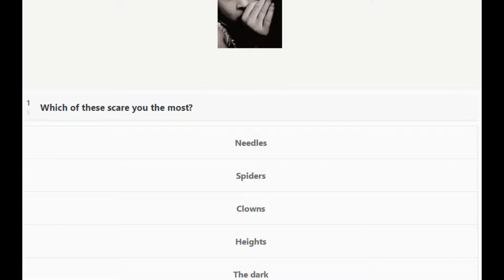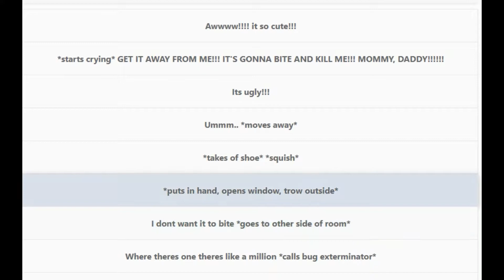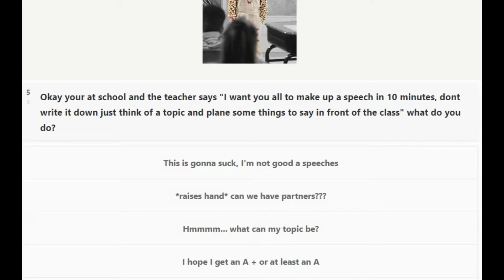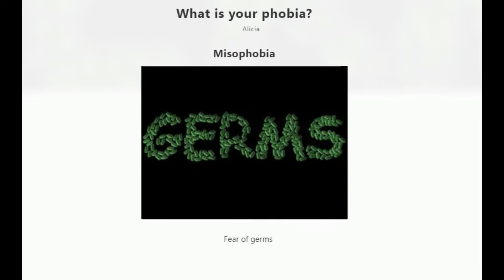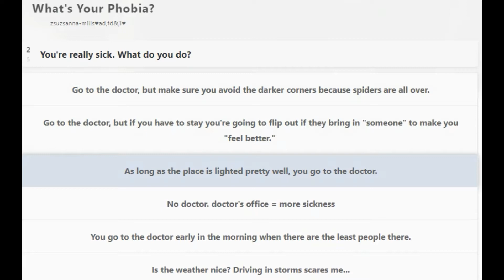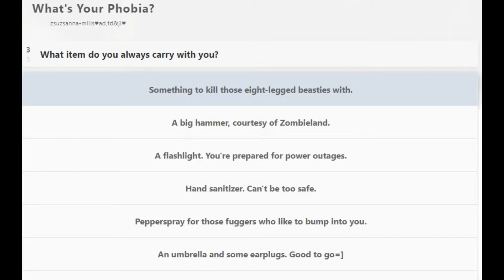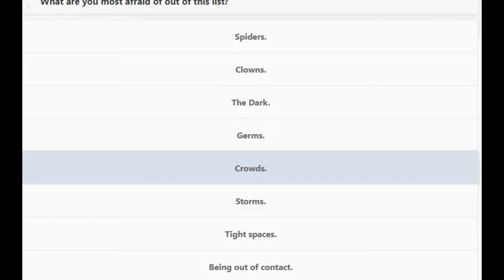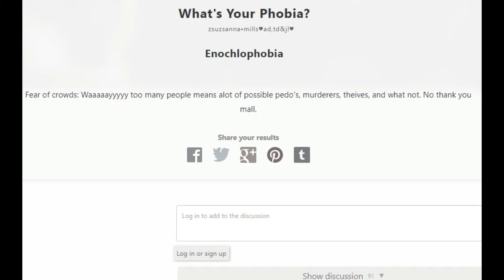WHAT ARE YOU AFRAID OF? (Phobia Test) MoH 2017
Who's ready for som Halloween themed, near rage enducing, throw something at the computer screen kind of fun?!